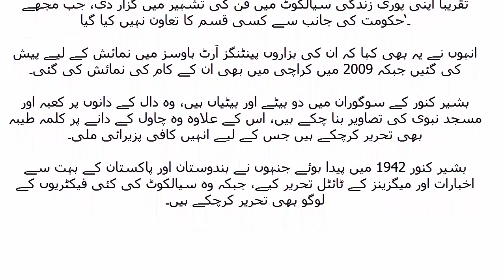Sialkot's pride' artist Bashir Kaur stayed away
Bashir Kanwar, a popular artist, painter and sermon from Sialkot, lived in a local hospital at the age of 76 due to long standing.

Bashir Kanwar was teaching paintings and paintings for local artists for many years, despite the lack of resources, Bashir Kanwar worked to promote painting and Kelly.

His dream was that he could make an art academy in Sialkot, but it could not be fulfilled, his burial took place in Babylon Shaheed Cemetery, where the people attended a large number.

By the way, Bashir Kanwar was not awarded any national honor, but seeing him in his spirit for the local art artist, he would call him the name 'Sialkot's pride'.